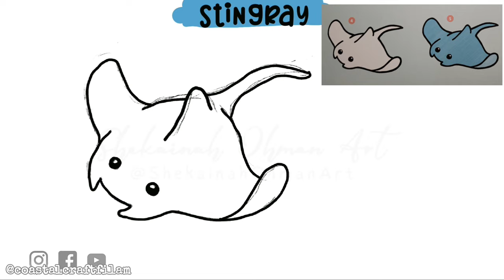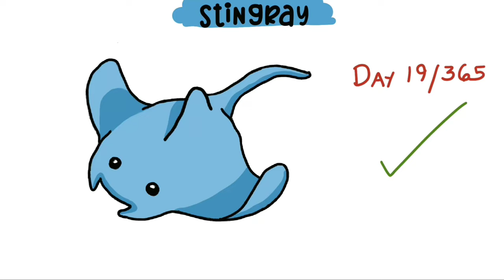DAY 19/365: Stingray | 365 DAYS OF CUTE DOODLES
Easy Step by step Art tutorials
DAY 19/365

❤Request art tutorials are welcomed,comment⬇❤